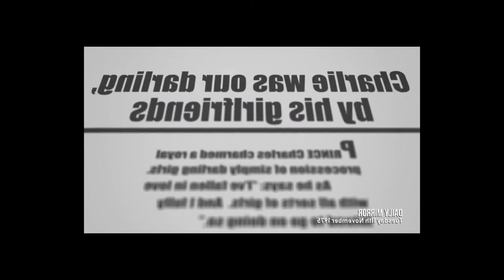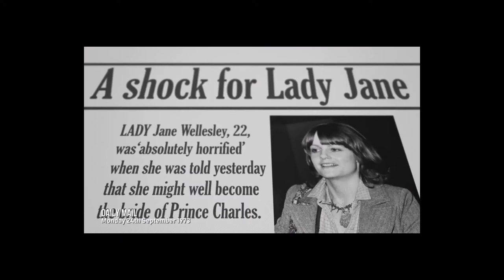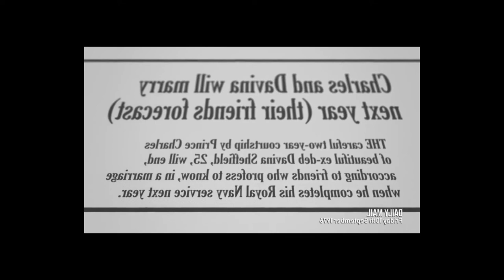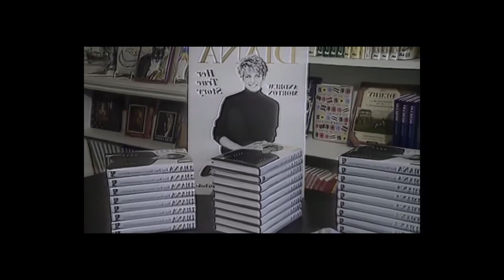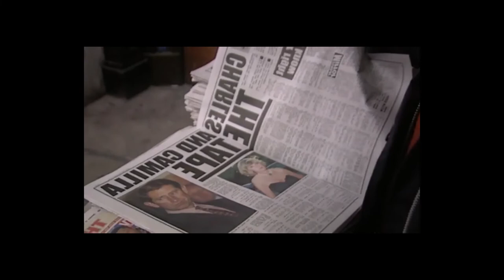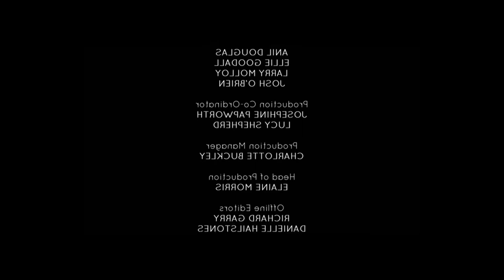Documentary into the lives of King Charles and his ex-wife-Lady Diana